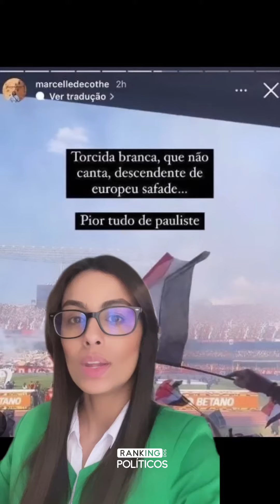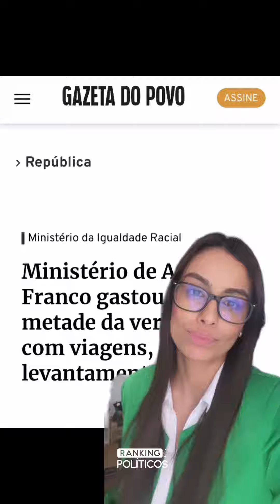O Ministério do "ROLÊ"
O Ministério do "ROLÊ": metade dos gastos são com VIAGENS, nada de concreto apresentado.